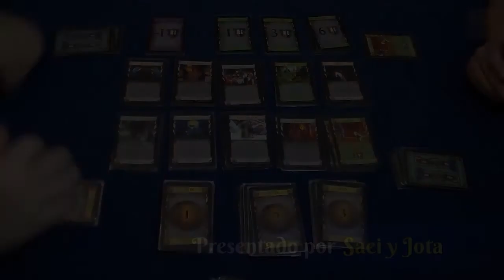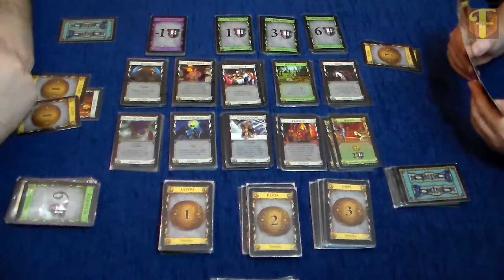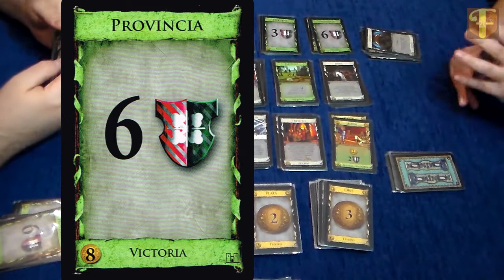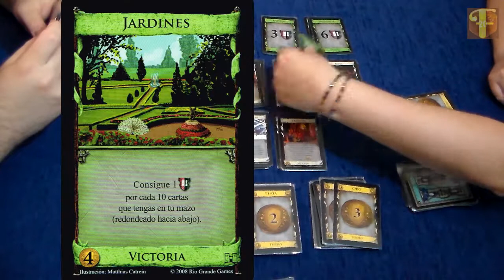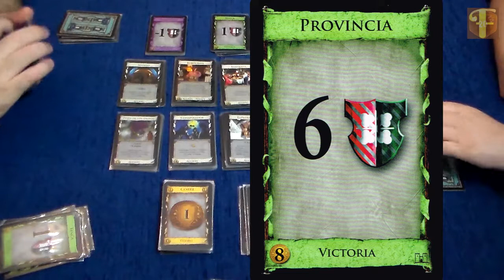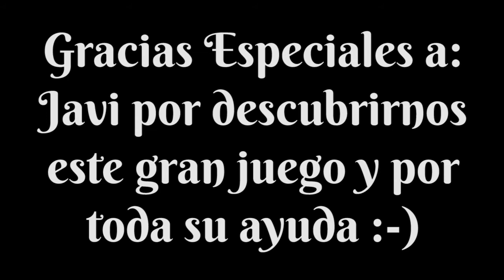Dominion - Gameplay 6 (Caja Básica y Dominion Intriga 2/2)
Sexto y último gameplay del juego de cartas Dominion, que como ya sabéis, es un juego de construcción de mazo, donde todos los jugadores empiezan con las mismas cartas, y sus compras y acciones durante la partida en un suministro común irá aumentando sus mazos de tamaño, hasta que el juego llegue a su fin y se vea quien ha conseguido acumular más puntos de victoria.

En este vídeo terminamos la tercera y última partida al Dominion con las cartas de las dos cajas (la básica y la de la expansión del Dominion Intriga). En el vídeo anterior parece, de nuevo, que Saei ha conseguido una ligera ventaja sobre Jota ¿Conseguirá por fin imponerse ante su correoso rival? La solución en este vídeo...